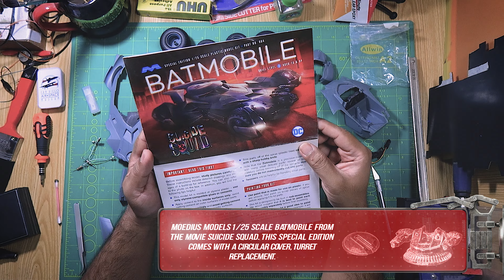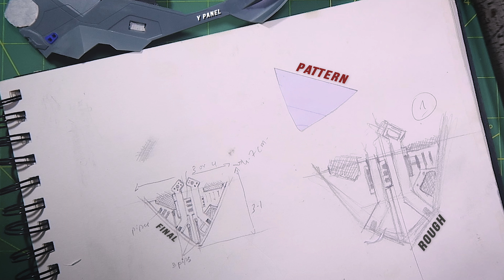Batman v Superman Batmobile Moebius Models 1:25 Scale Part 01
My third kit, collected some Batmobile kits over the years never got around to making them. Now seems like the perfect opportunity to start off. Made some modifications to this latest version of Batmobile wanted to display this vehicle with the doors open and to my surprise the canopy was a single unit so as I started working on separating them, I had an idea to make them motorised and so something simple became complicated but fun to make.

Product Info:
Moebius Models Batman v. Superman: Dawn of Justice Batmobile 1:25 Scale Model Kit.This Model Kit is taken direct from the 3D model created for the film. This is the largest Batmobile yet.

00:00 Intro
00:42 Canopy Details
02:16 Dashboard Details
03:37 Hollow Filler Details
04:22 Front lifter Details
05:45 Front Engine Details
08:07 Door Details
08:45 Side Fender Details
10:52 Roll Bar Assembly
14:00 Door Mechanism

Audio:
SONG                                 ARTIST
Spring                                 HOVATOFF
Wolf Mother                       Loopop
Hipsters_Hopping             Doug Maxwell/Media Right Productions
Timelapsed_Tides            Asher Fulero
Chasing Time                     SYBS